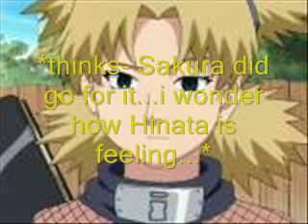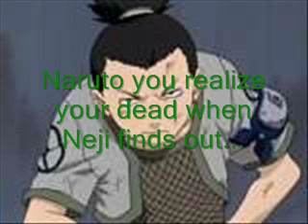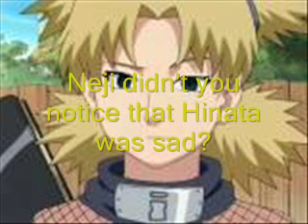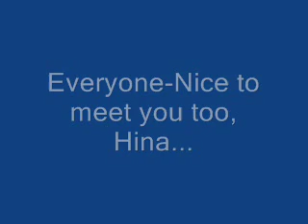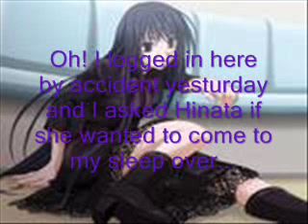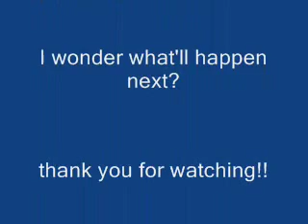Naruto chat 13 Kinda unexpected..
XD idk what much happens in this chat.. pls tell me if something doesn't look right i am re-making my chats but not just yet with these ones coming up yep